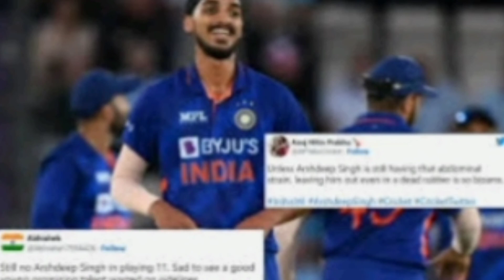why did suryakumar yadav and Avesh khan wear Arshdeep's jersey ?@factkefactory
Ind Vs wi today match highlight
Ind Vs wi live match
highlights of tomorrow
cricket reels
short video
Ind Vs wi
India Vs west indies T20 match highlight
Ind Vs wi 2nd T20 highlights
Ind Vs wi 3rd match time table
Ind Vs wi 3rd match highlight
Ind Vs wi 3rd match live
Ind Vs wi live 3rd match